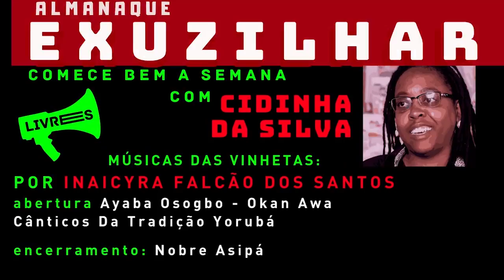parte 2 #2 ALMANAQUE EXUZILHAR, comece bem a semana com CIdinha da Silva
#2 ALMANAQUE EXUZILHAR, comece bem a semana com CIdinha da Silva
parte 2.

OLHOS NEGROS SOBRE A PANDEMIA DE COVID-19 EM OUTROS PAÍSES,
• Raquel Lima - Coimbra / Portugal
É poetisa, arte-educadora, investigadora de Estudos Pós-Coloniais e integrante do Núcleo Antirracista de Coimbra. A sua investigação centra-se em Oratura, Escravatura e movimentos afro diaspóricos. Publicou os seus poemas em diversas línguas e tem realizado performances e workshops em torno da poesia oral a nível nacional e internacional, destacando os workshops de poesia, raça e gênero: para uma escrita poética interseccional. Actualmente colabora com o projecto de investigação Post-Archive: Politics of Memory, Place and Identity da Faculdade de Letras da Universidade de Lisboa.

•Marcos Fábio de Faria - Barcelona / Espanha
É dramaturgo do Grupo dos Dez, e escreve para as cias de teatro como a Burlantins, A-GRUPA: Teatro e Música e Grupo In-Cena de Teatro. É professor e pesquisador da UF dos Vales do Jequitinhonha e Mucuri, nas áreas de estudos Afrodescendentes e Indígenas, Literatura, Artes e Saberes e do GIPIS-Universitat Autònoma de Barcelona. É editor e curador da série editorial Aquilombô.